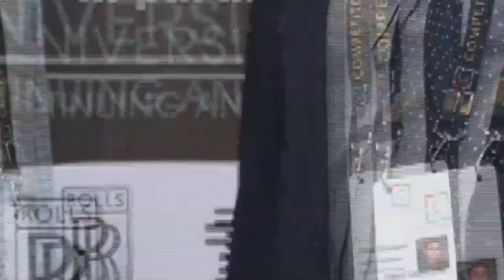Interview: Competitors View - Biological E Limited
P V RAJU, Sr.Vice President - Supply Chain